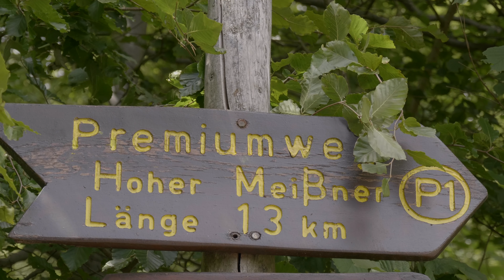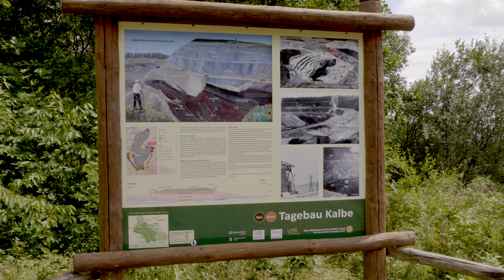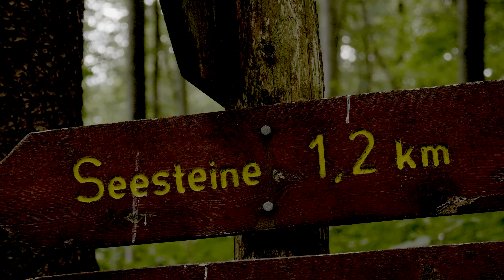Wandern im Werratal - Hoher Meißner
Unterwegs auf dem Premiumwanderweg Hoher Meißner in Hessen.